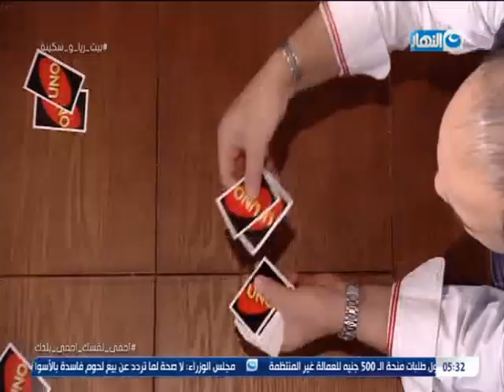بيت ريا وسكينة| اللقاء الكامل مع الفنان شريف باهر